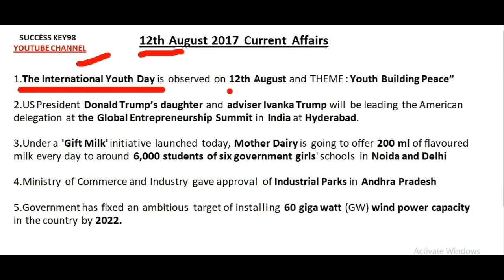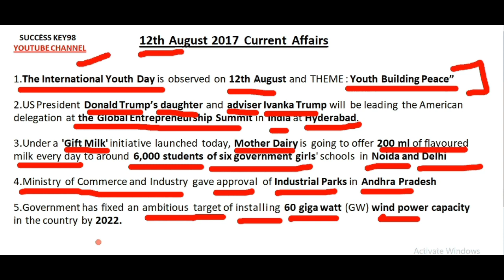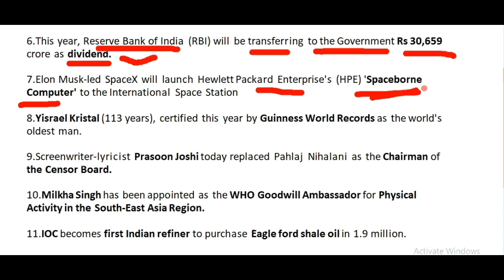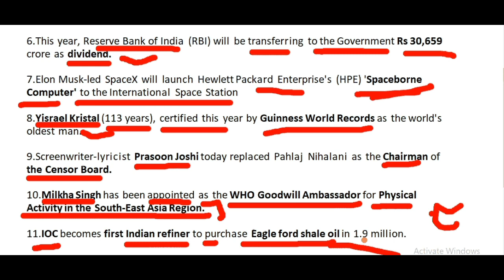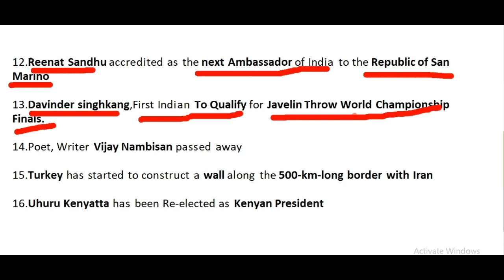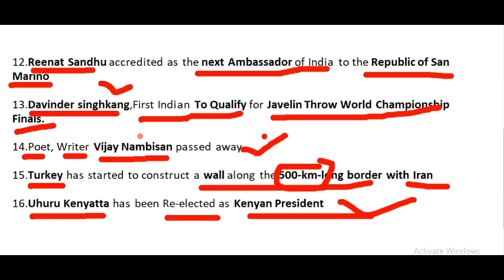12th August 2017 Most Expected & Imp Current Affairs in hindi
12th August 2017 Most Expected & Imp Current Affairs in hindi Daily
HINDI
1. अंतर्राष्ट्रीय युवा दिवस 12 अगस्त को मनाया जाता है और विषय: युवा भवन शांति "

2.US राष्ट्रपति डोनाल्ड ट्रम्प की बेटी और सलाहकार इवंका ट्रम्प हैदराबाद में भारत में वैश्विक उद्यमिता शिखर सम्मेलन में अमेरिकी प्रतिनिधिमंडल का नेतृत्व करेंगे।

3. आज शुरू किया गया एक 'गिफ्ट मिल्क' पहल के तहत, मदर डेयरी नोएडा और दिल्ली में छः सरकारी लड़कियों के स्कूलों के करीब 6,000 छात्रों को प्रति दिन 200 मिलीलीटर सुगंधित दूध देने जा रहा है।

4. वाणिज्य और उद्योग मंत्रालय ने आंध्र प्रदेश में औद्योगिक पार्कों की मंजूरी दी

5. सरकार ने 2022 तक देश में 60 गीगा वाटर (जीडब्ल्यू) पवन ऊर्जा क्षमता स्थापित करने का एक महत्वाकांक्षी लक्ष्य तय किया है।

6.इस वर्ष, भारतीय रिजर्व बैंक (आरबीआई) सरकार को 30,65 9 करोड़ रुपये लाभांश के रूप में स्थानांतरित कर देगा।

7. एलान मस्क की अगुवाई वाले स्पेस एक्स हेवेल्ट पैकार्ड एंटरप्राइज (एचपीई) 'स्पेसबेर्न कम्प्यूटर' को इंटरनेशनल स्पेस स्टेशन पर लॉन्च किया जाएगा।

8. युक्रेन क्रिस्टल (113 वर्ष), गिनीज वर्ल्ड रिकॉर्ड्स द्वारा इस वर्ष प्रमाणित किया गया है कि वह दुनिया का सबसे पुराना आदमी है।

9.स्क्रॉक्रॉटर-गीतकार प्रसून जोशी ने आज पहलज निहलानी को सेंसर बोर्ड के अध्यक्ष के रूप में स्थान दिया।

10. मिल्खा सिंह को दक्षिण पूर्व एशिया क्षेत्र में शारीरिक गतिविधि के लिए डब्ल्यूएचओ सद्भावना राजदूत नियुक्त किया गया है।

11. आईओसी 1 9 लाख ईगल फोर्ड शील्ड तेल की खरीद करने वाला पहला भारतीय रेफिनर बन गया है।

12. रेनट संधू को सैन मैरिनो गणराज्य के लिए भारत के अगले राजदूत के रूप में मान्यता प्राप्त है

13. दिविंदर सिंहक, विश्व चैंपियनशिप फाइनल में भाला फेंकने के लिए पहले भारतीय

14. पोएट, लेखक विजय नांबिसन का निधन हो गया

15.Turkey ने ईरान के साथ 500 किलोमीटर लंबी सीमा के साथ एक दीवार का निर्माण शुरू कर दिया है

16. यूहुर केन्याटा को केन्याई राष्ट्रपति के रूप में पुनः निर्वाचित किया गया है